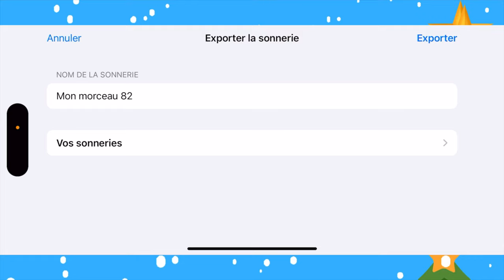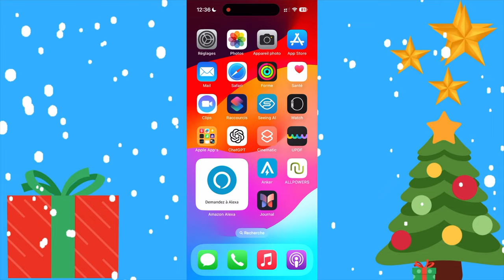J-24 : Astuce iOS Créer une sonnerie personnalisée pour ses notifications sur iPhone.